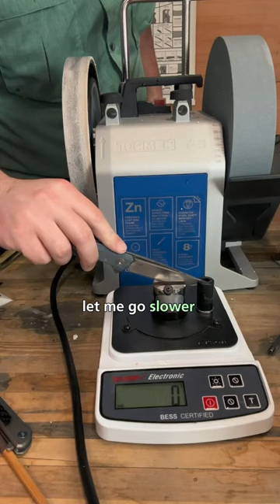T8 Sharpener is my new favorite sharpener 🔪